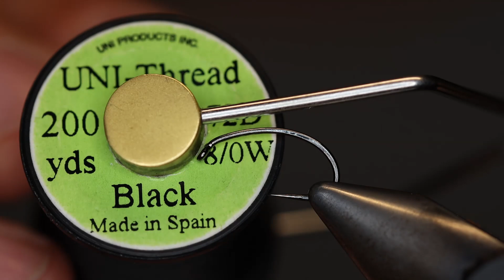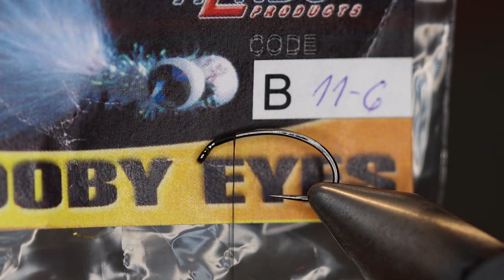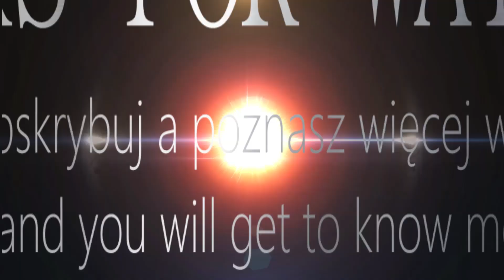Foam Parachute Emerger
Kiedy ryby są aktywne na powierzchni ta mucha sprawdza się bardzo dobrze. I nie muszą być to ryby łososiowate, również karpiowate dadzą się oszukać. Przy  łososiowatych najważniejsze aby to były ryby już zasiedziałe. Takie, które reagują na owady rojące się na powierzchni.